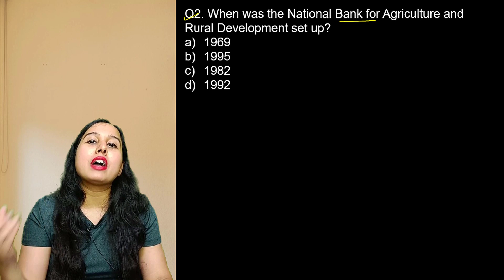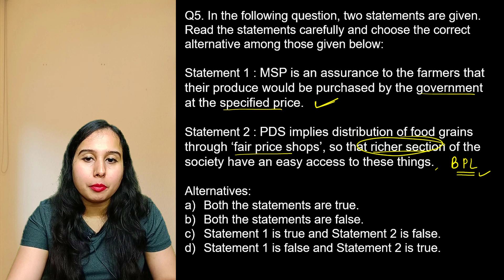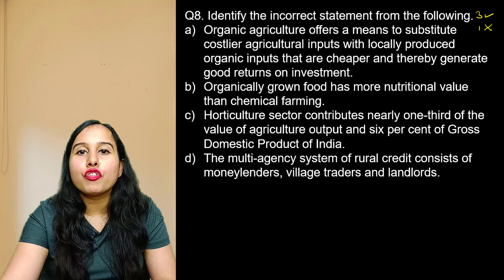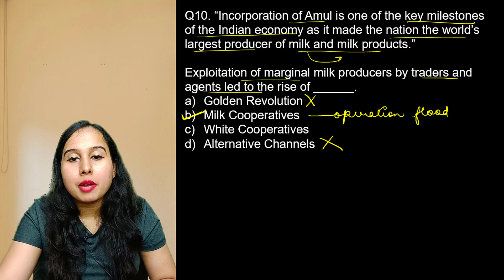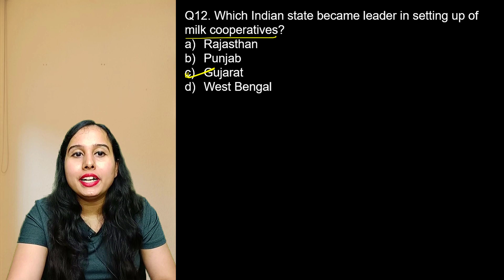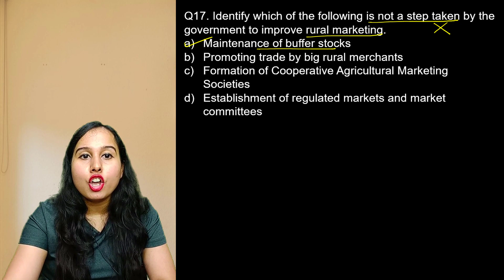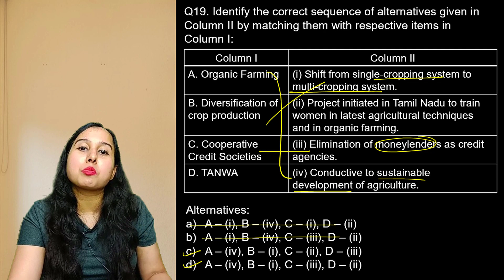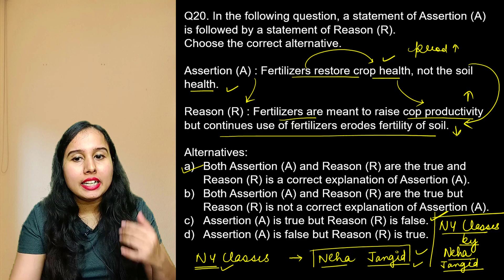Top 20 MCQs of Rural Development | Chapter 6 | Indian Economy | Neha Jangid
Top 20 MCQs of Rural Development | Chapter 6 | Indian Economy | Rural Development MCQs

Notes are available on my telegram channel ⬇
NY Classes by Neha Jangid

You can get economics and business studies on your tips by going through our lectures.

Telegram - NY Classes by Neha Jangid